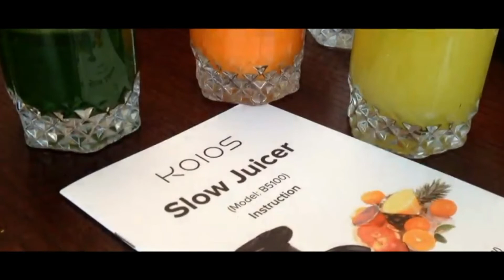Jugo Extractor Exprimidor Frutas y Verduras Super Silencioso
Vale la pena invertir para una cómoda familia y comprar este exprimidor extractor.

multi-aplicacion masticador: Puede extracto de todo tipo de frutas y verduras, fibrosos tales como apio, jengibre, verduras, zanahorias, manzanas, naranjas, etc.

Cuanto mayor sea el valor nutritivo: en comparación con la licuadora, el exprimidor centrífugo mantiene los minerales, enzimas, vitaminas, minerales y nutrientes de ser destruido. Es la mejor para mantener un mínimo de la oxidación, baja acumulación de calor, con menos espuma y sin obstrucción.

Extremedamente Silenciosa y Facil de Ubicar: El exprimidor de jugo es de menos de 60 dB cuando esta funcionando. Sus piezas son fáciles de montar, usar, y de limpiar, apto para lavavajillas, limpieza muy simple.

Mayor producción al exprimirlo: en comparación con extractores, Sluggish Juicer es mayor extracción de zumo por el tornillo apretar y función de retroceso. Usted recibirá realmente sabor, tan delicioso, sabroso, rica y concentrada debido a la exprimidor de zumo.

Lo que obtienes: Sluggish Juicer adopta tecnología avanzada y está hecho de materiales sin BPA grado comida para bebés. Nuestro motor está cubierto por una garantía de 10 años. El resto de piezas están cubiertos por una garantía 3 años. ETL, certificación CE.
Y nos proporciona un aprendizaje técnico asesoramiento y servicio al cliente.
It is worth investing for a comfortable family and buying this juicer extractor.

chewing multi-application: It can extract all kinds of fibrous fruits and vegetables such as celery, ginger, greens, carrots, apples, oranges, etc.

The higher the nutritional value: Compared to the blender, the centrifugal juicer keeps the minerals, enzymes, vitamins, minerals and nutrients from being destroyed. It is best for keeping oxidation to a minimum, low heat build-up, less foaming, and no clogging.

Extremely Quiet and Easy to Locate: The juicer is less than 60 dB when it is running. Its parts are easy to assemble, use, and clean, dishwasher safe, very simple cleaning.

Higher production when juicing: Compared to juicers, Sluggish Juicer has higher juice extraction by screw tighten and kickback function. You will get really flavor, so delicious, tasty, rich and concentrated due to the juicer.

What You Get: Sluggish Juicer adopts advanced technology and is made of BPA-free baby food grade materials. Our motor is covered by a 10-year warranty. The rest of the parts are covered by a 3-year guarantee. ETL, CE certification.
And provides us with technical learning advice and customer service.